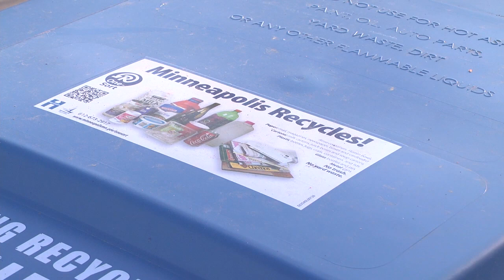MN2020: Shifting Burden for Recycling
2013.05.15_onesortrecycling